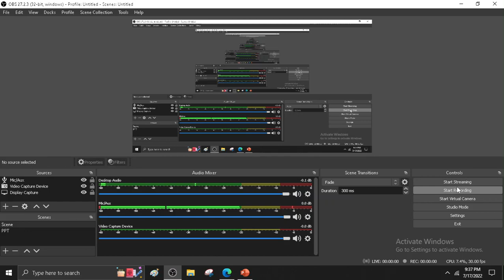lec 14 UP TGT PGT exam questions FOR UP TGT /PGT/ KVS/NVS/RPSE